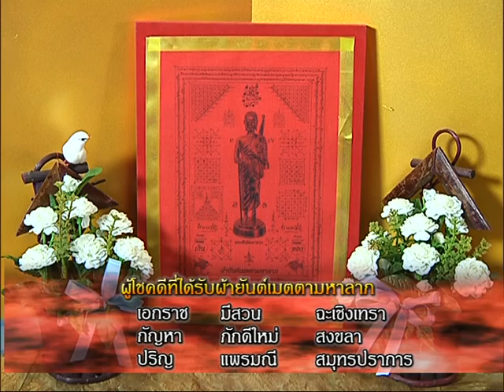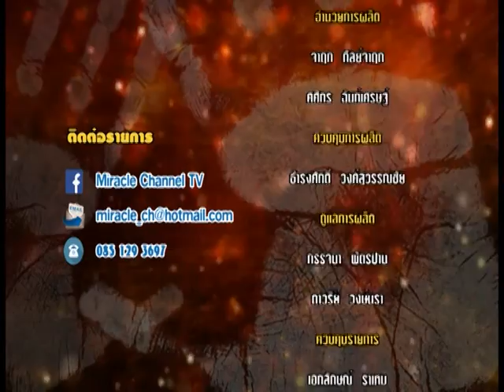รายการหัตถจิต | 04/08/59 | EP 4/4